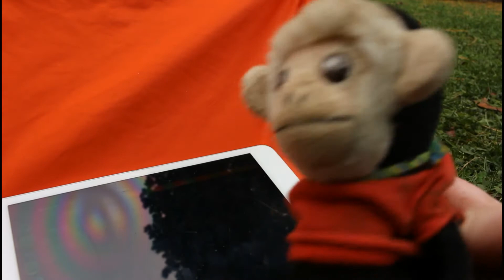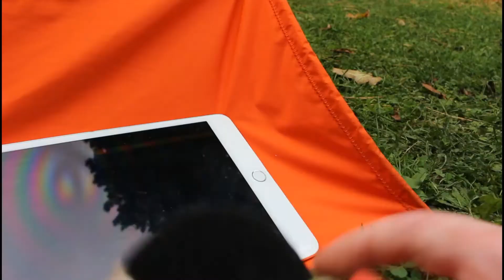Mooch Meadows EP 7: "Fred's Birthday"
Its Freds birthday and Farley wants to plan a surprise party! But he has to keep Fred away from the tent so he can set it up.